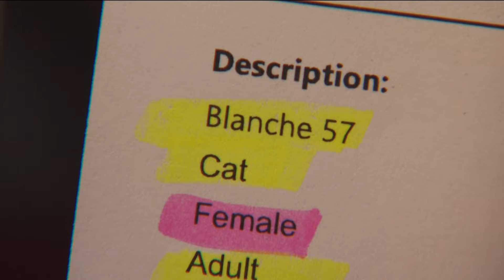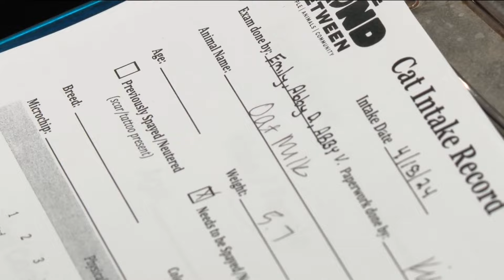Animal rescues advocate for more mental health resources for pet owners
Three separate instances of animal hoarding have made news in the last week.